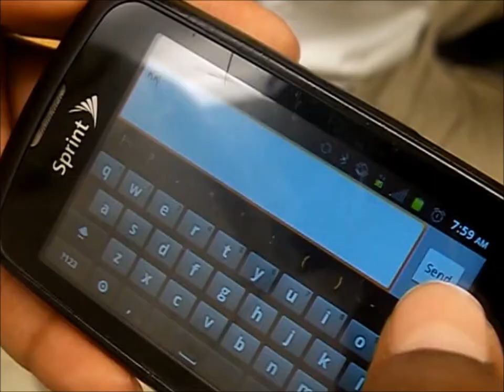DESA End Of The Year Movie